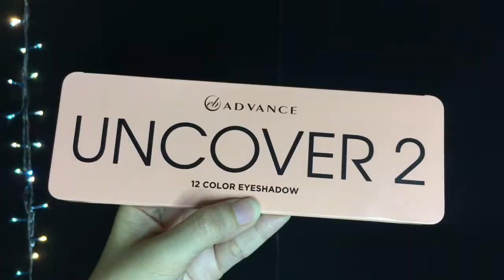"PARANG" PEACHY MAKEUP LOOK l Bianca Fab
PEACHY MAKEUP LOOK!!!

Thank you guys for watching! I hope you like it. God bless.

Some products included (eg. petroleum jelly) may not work for you. This is just my suggestion to help you.

And also, tell me if you love what I am doing!!! JUST LOVE...

Video Editor:
iMovie

Thumbnail Editor:
PicsArt

Bianca Fab

Bianca Andrea Fabros

thefabulousbiancx

fabulousbiancx

B U S I N E S S / S P O N S O R S / C O L L A B S

If you want to send products/stuffs:
113 Rizal Avenue, Batangas City